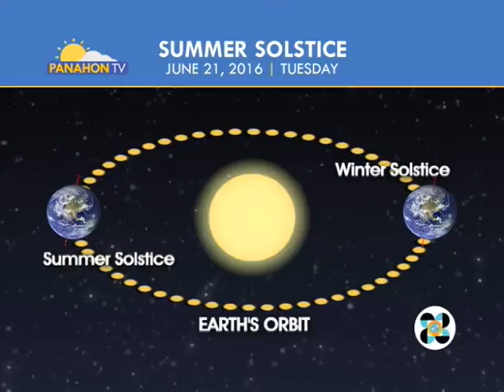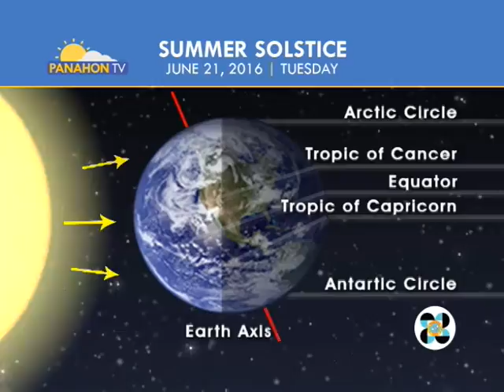Panahon.TV | June 21, 2016, 1:00PM (onNews@1)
Today's weather, June 20, 2016, with Amor Larrosa.